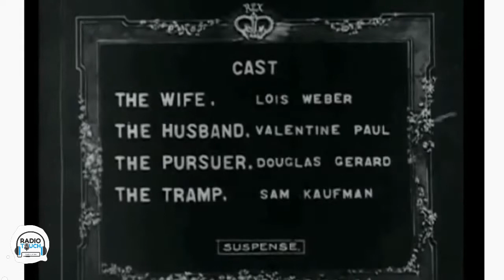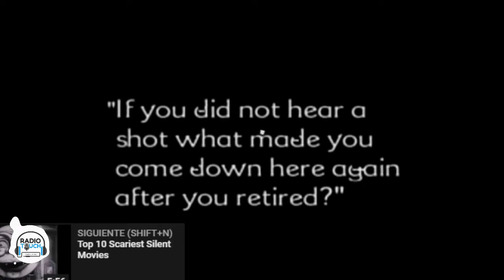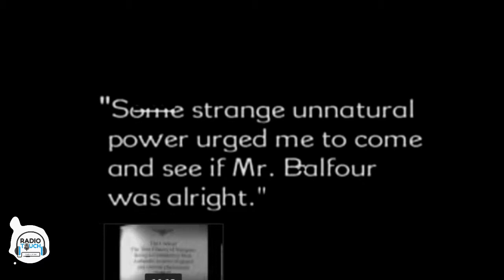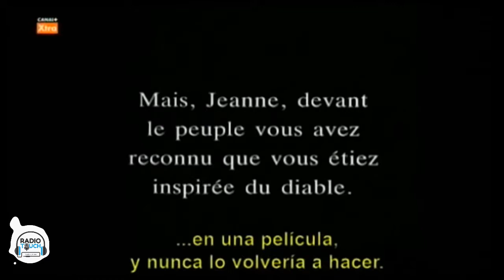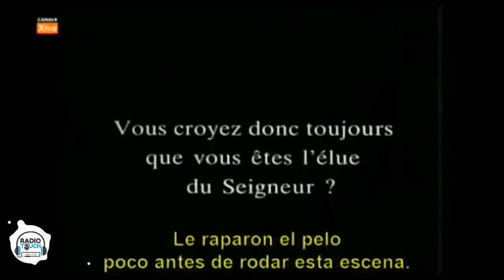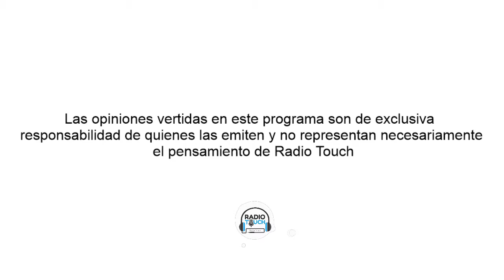PsycoGeek cap 59 Radio Touch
Hernan Godoy @nanogoddoy
Ávaro Guerrero @guerrero.aj
Invitado:
-Francisco Bravo @pancho_tentaculos